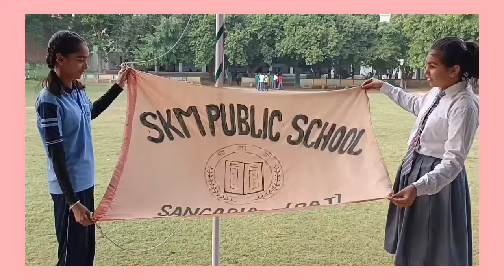ध्वज शिष्टाचार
स्वतंत्रता दिवस पर जब ध्वज को ऊपर की तरफ खींचकर लहराया जाता है, तो इसको ध्वजारोहण कहते हैं, जिसे इंग्लिश में Flag Hoisting कहते हैं. वहीं, दूसरी तरफ गणतंत्र दिवस पर ध्वज को ऊपर बांधा जाता है और उसको खोलकर लहराते हैं, इसे झंडा फहराना कहते है, जिसे अंग्रेजी में Flag Unfurling कहते हैं